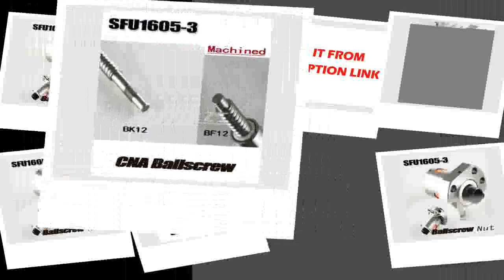Affortable Powerful Attracting Force N52 DIY Magnets Suck the Water Gas Meter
Product On Aliexpress

Brand Name:FGHGFShape:BarModel Number:MAE-D70060With Holes:NoType:PermanentComposite:Neodymium MagnetApplication:Industrial MagnetStrong powerful :Huge sizeDIY motor :D70*60mm